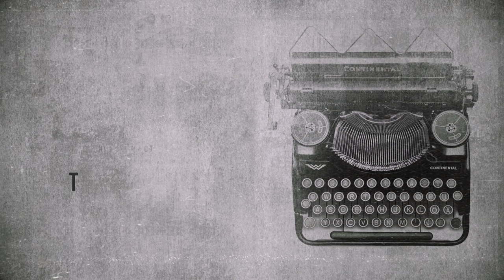SNEAK PEAK EARLY VIEW OF ' CLOUD SHIPS'''' Nibiru or planet x SUNS" 🎧4k UHD 🌞 Phenomenon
4k Movies full HD 2160p 🎧🌗🌞 SKY Signs    Phenomenon

➤ PayPal space song slowed to perfection TAKE A LOOK MY BEST 26 SURVIVAL REMEDIES!